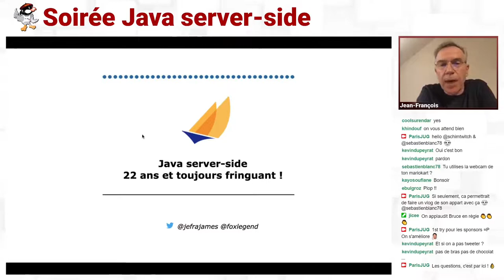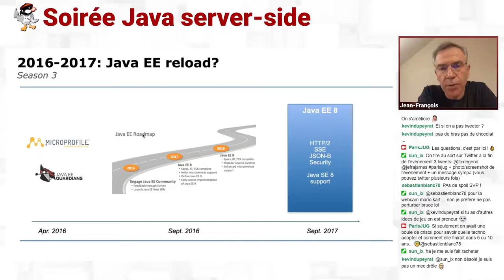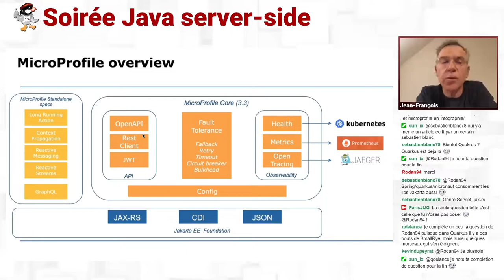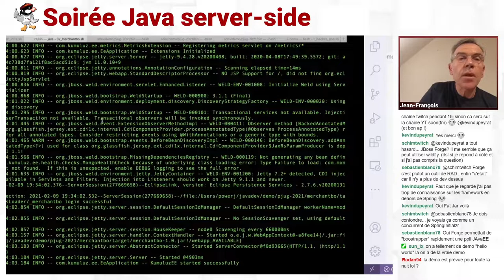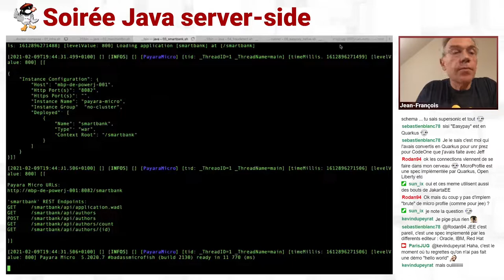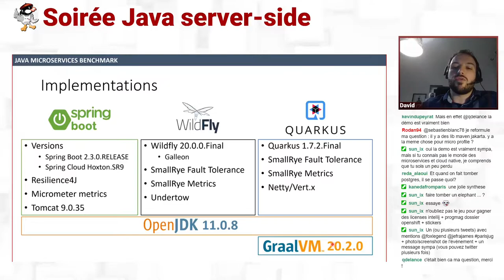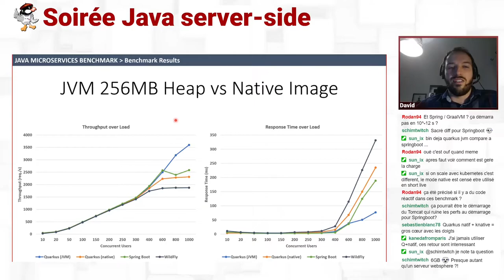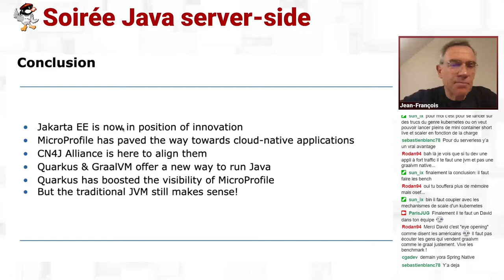2021/02/09 - Soirée Virtuelle : Java server-side, 22 ans et toujours fringant !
Java server-side, 22 ans et toujours fringant !

Pendant 20 ans, Java EE a évolué à un train sénatorial. Depuis une dizaine d'années, les applications se sont transformées pour devenir cloud-native. Java se trouve aujourd'hui contraint de s'adapter à ce nouveau contexte, en particulier pour fonctionner de manière optimum dans les infrastructures modernes basées sur Kubernetes:

Il doit permettre de développer facilement des applications observables et résistantes aux pannes,
Il doit devenir frugal en ressources systèmes, en particulier réduire sa consommation mémoire,
Il doit démarrer rapidement.

Cette présentation a pour but de démontrer les différentes options qui permettent d'atteindre ces objectifs :
la JVM avec OpenJdk, OpenJ9 et GraalVM,
l’évolution de Java EE vers Jakarta EE et MicroProfile,
l’offre logicielle autour des ces standards: Quarkus, OpenLiberty, Payara, KumuluzEE, TomEE, Helidon ...
La présentation sera basée sur quelques slides, une démo inspirée d'un cas réel et des résultats de benchmarks récents.
par Jean-Francois James et David Pequegnot